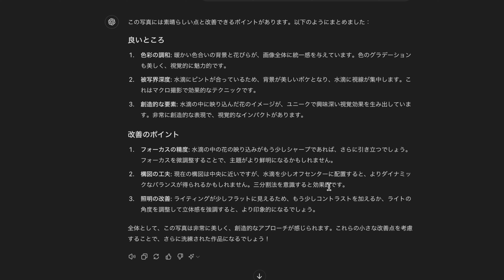【カメラ初心者】写真の撮り方を改善することで上達する6つの方法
今回は写真が上達するために必要な6つの改善方法をご紹介してます。
参考にしてもらえたら嬉しいです。

Mモードの使い方の動画講座はこちら⇩

 『STARVIEWSTUDIO』